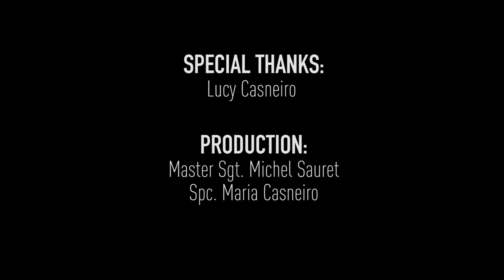A letter to fellow mothers | U.S. Army Reserve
As military mothers everywhere get back to their old morning routines, this video is both a tribute and a letter to them as a thanks to their masterful multitasking in all the duties they accomplish.
Happy Mother's Day to every one of you, regardless of where or when you serve!

Spc. Maria Casneiro, a U.S. Army Reserve public affairs Soldier headquartered at Fort Bragg, North Carolina, gets ready with her daughter, Lucy, in a depiction of mothers getting back to their "other" jobs at the office. (U.S. Army Reserve video by Master Sgt. Michel Sauret and Spc. Maria Casneiro)

About the U.S. Army Reserve:
Our mission remains constant: To provide combat-ready units and Soldiers to the Army and the Joint Force across the full spectrum of conflict.